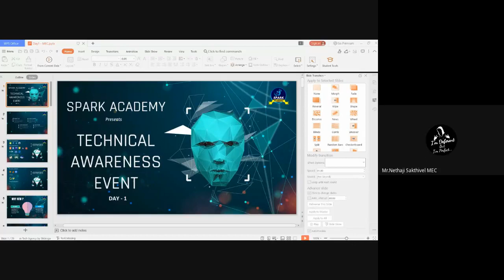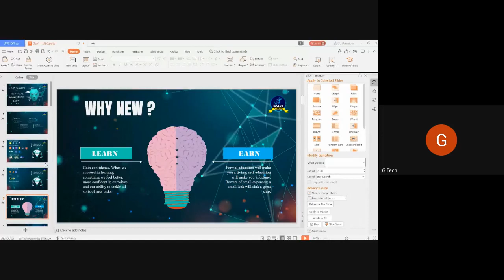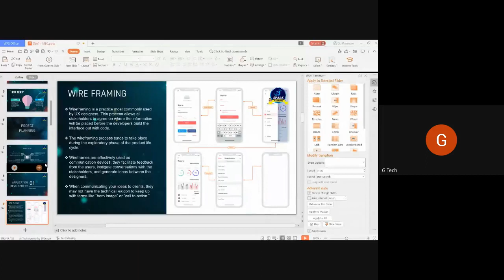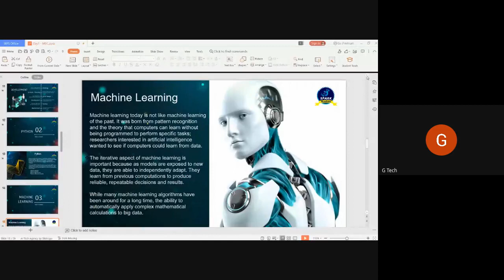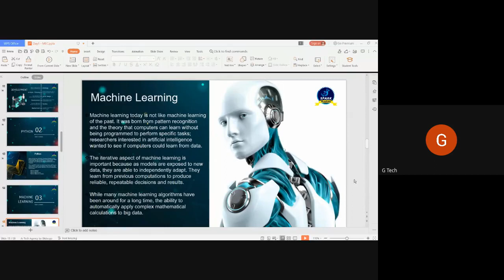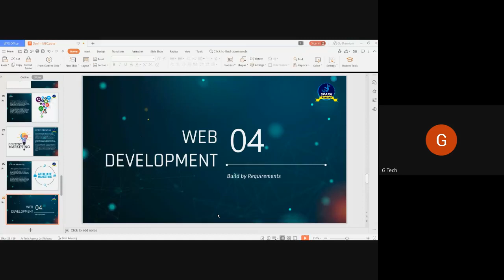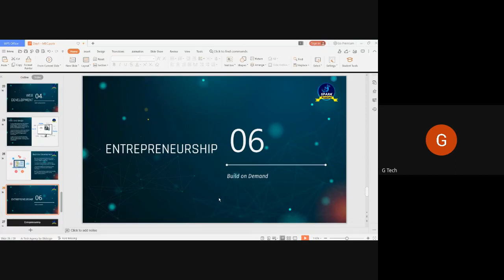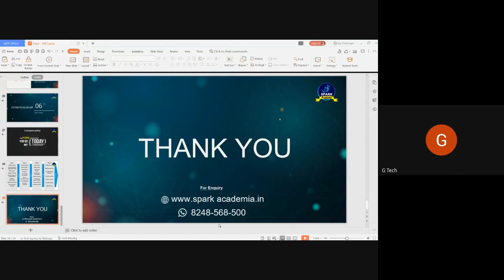Mailam Engineering College - 3 Days workshop on Awareness of Emerging Technologies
Mailam Engineering College
The Department of Information Technology organizes an “3 Days workshop on “Awareness of Emerging Technologies” Dated on 01 /04/2021 to 03/04/2021 at 03.30 pm to 04.30 pm.   - Invitation